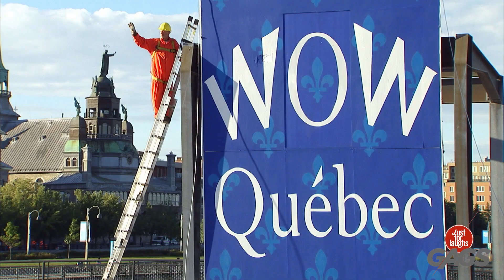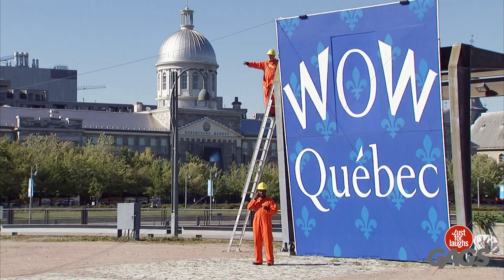Houston, on a un problème ! | Gags Juste pour Rire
Pete Davidson serait jaloux. 🚀